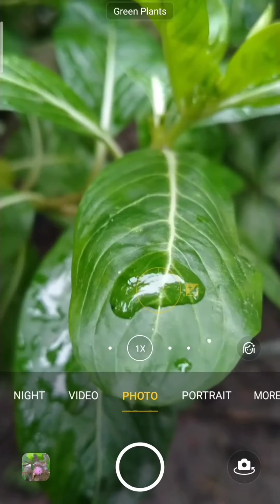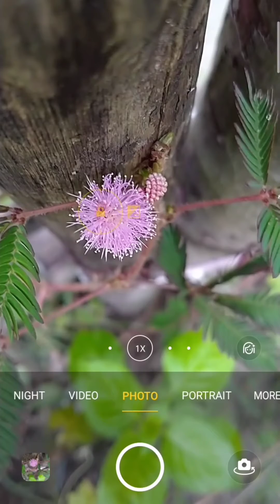Mobile Photography ideas || Creative photo ideas @photography & editz#photography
Mobile  Photography ideas || Creative photo ideas.

@photography&editz